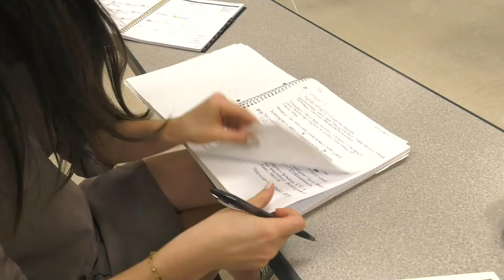Students grow within the Honors College - (2020)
Want to learn more and join the Texas A&M University-Kingsville Honors College?  Click the link below for more information!